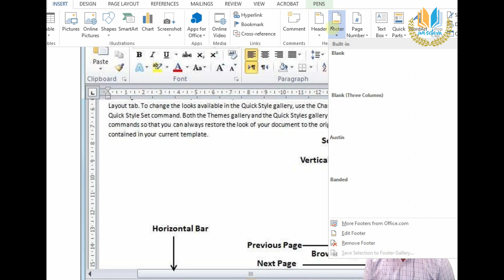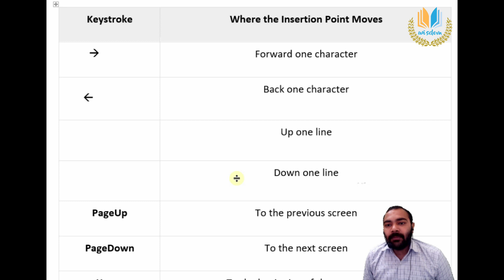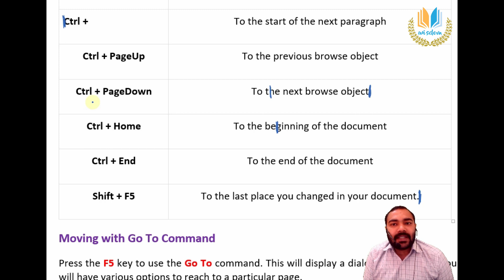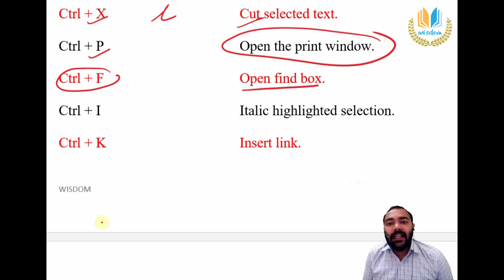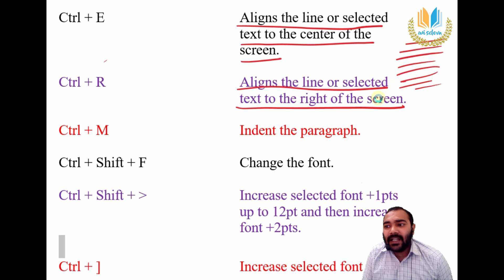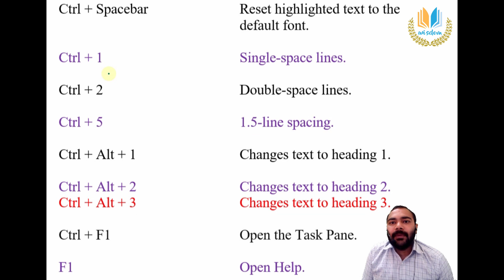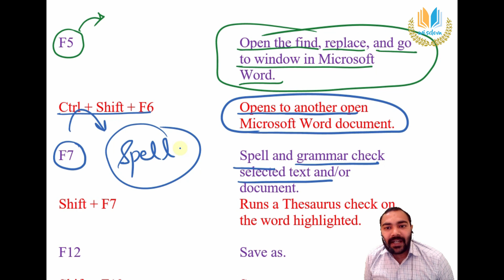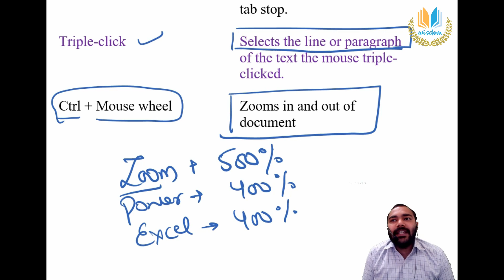MS WORD PART 2 I RSMSSB RAJASTHAN COMPUTER INSTRUCTOR I RSMSSB RAJASTHAN COMPUTER ANUDESHAK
All the basic and advanced concepts of OPERATING SYSTEM, COMPUTER NETWORKS, DBMS , SQL, COMPUTER ORGANIZATION, HTML , CSS, C, C++, JAVA, MS OFFICE for all competitive exams.

In this video we will learn different types of questions asked in various government exams with full explanation and also all the possible tricks and shortcuts for every question

outline for video:-
1. basic concept
2. different methods for solutions
3. all tricks and shortcuts
4. previous years questions
5. Expected questions

                            Team Wisdom
                                     keep learning